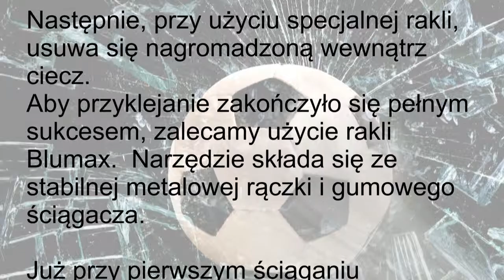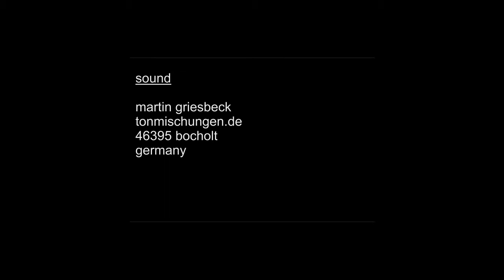Prawidłowe przyklejanie folii zabezpieczających / folii przeciwodpryskowych na szkle.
Samoprzylepne folie zabezpieczające można w każdej chwili przykleić na wszystkie gładkie powierzchnie szklane. Przyklejanie folii zabezpieczającej do szkła jest bardzo proste. Całkowicie przezroczysta folia przeciwodpryskowa charakteryzuje się tym, że na pierwszy rzut oka wcale nie wygląda jak folia. Po naklejeniu folie zabezpieczające wiążą odłamki rozbitego szkła. Szyba – mimo stłuczenia – pozostaje w ramie, co znacznie zmniejsza ryzyko ewentualnych obrażeń spowodowanych przez wystające kawałki i spadające odłamki szkła.
Aplikacja folii zabezpieczającej odbywa się metodą „na mokro” i jest zdecydowanie łatwiejsza niż tapetowanie.  W praktyce oznacza to zwilżenie przyklejanej strony folii oraz powierzchni szkła poprzez ich spryskanie, co sprawia, że folia przeciwodłamkowa „pływa” na szkle. Następnie, przy użyciu specjalnej rakli, usuwa się nagromadzoną wewnątrz ciecz.
Aby przyklejanie zakończyło się pełnym sukcesem, zalecamy użycie rakli Blumax.  Narzędzie składa się ze stabilnej metalowej rączki i gumowego ściągacza. Już przy pierwszym ściąganiu (raklowaniu) należy mocno docisnąć raklę. Zbyt mały nacisk powoduje powstawanie delikatnych smug, które nie dadzą się już usunąć.